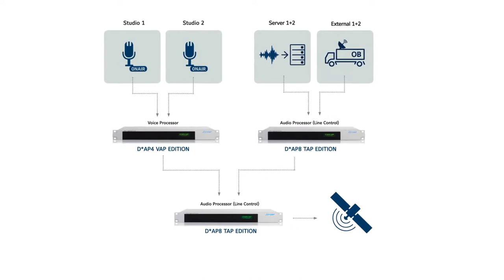Smart audio for radio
Our smart audio solutions can help you getting the best, most consistent and recognisable audio quality day in and day out for each presenter and program.